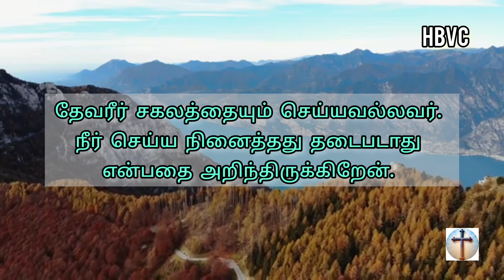இன்றைய வசனம் 😇|| Holy Bible Verse Channel || Today Verse || 03/06/2024🌦️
செய்கிறார் 🛐

📖 நீதியினிமித்தம் துன்பப்படுகிறவர்கள் பாக்கியவான்கள், பரலோகராஜ்யம் அவர்களுடையது.

மத்தேயு 5:10

                            ஆமென் 🙏✝️

Musician: @iksonmusic